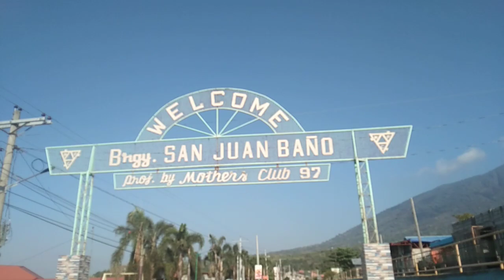Tree House Bike Park